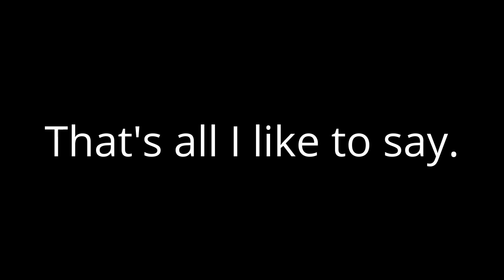I delete my alt. account!